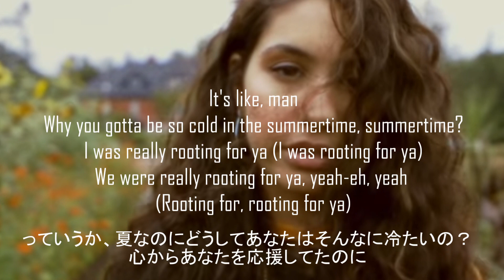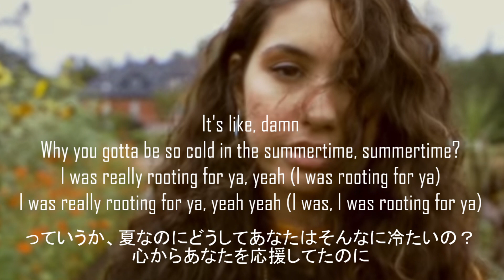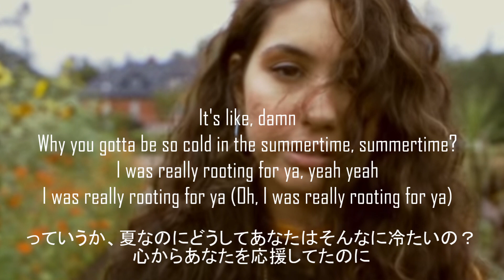【アレッシア・カーラ】”Rooting for You” - Alessia Cara【lyrics 和訳】【洋楽2019】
動画詳細はコチラ　女子洋楽部(部室)　[read more]

【和訳・Lyrics】Alessia Cara - Rooting for You